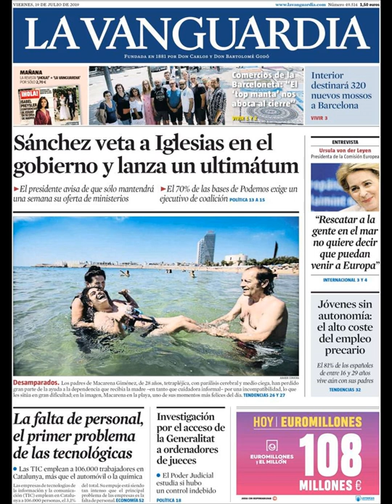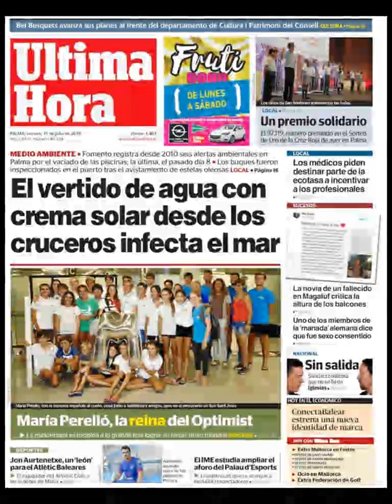Noticias Viernes 19 Julio 2019 Principales Titulares Portadas Diarios Periódicos España Spain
Principales Titulares de Noticias en Portadas Diarios Periódicos Españoles del Viernes 19 de Julio de 2019 ¿Que le Parecio este día?